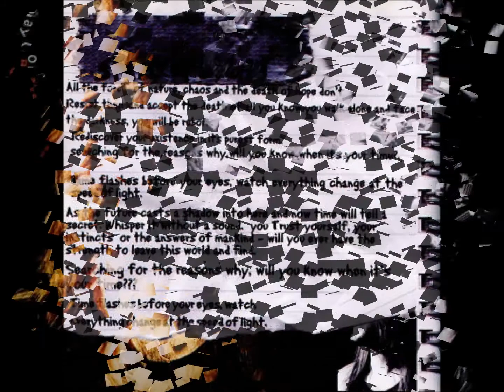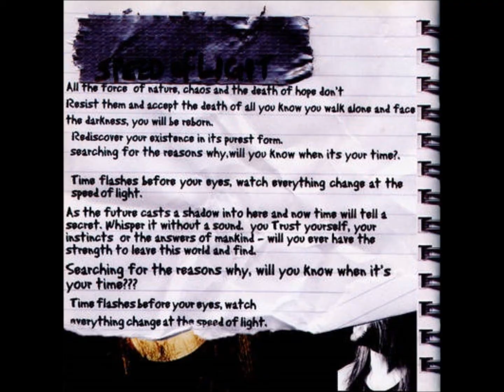Blaze Bayley - Speed of Light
Speed of Light from Blaze's second solo album "Tenth Dimension" released in 2002. Written by Blaze Bayley, John Slater and Steve Wray. Recorded and Mixed at Backstage Studios, Ripley. Produced, Engineered & Mixed by Andy Sneap. Mastered at The Sound Master, London by Kevin Metcalfe.

"Speed of Light originally came from a riff John jammed while we were writing 'Stranger to the Light' at Manchester. It became apparent that it didn't sit well with the doomy vibe of 'Stranger...' so we made it into an up-tempo rocker in its own right."
-Blaze Bayley

Lyrics:

-Intro (Steve Wray)-

All the force of nature, chaos and the death of hope
Don't resist them and accept the death of all you know
You walk alone and face the darkness you will be reborn
Rediscover your existence in it's purest form
Searching for the reasons why, will you know when it's your time?

Time flashes before your eyes
Watch everything change at the speed of light

As the future casts a shadow into here and now
Time tells a secret whisper it without a sound
You trust yourself your instincts or the answers of mankind
Will you ever have the strength to leave this world and find

1st Solo (John Slater)

2nd Solo (Steve Wray)